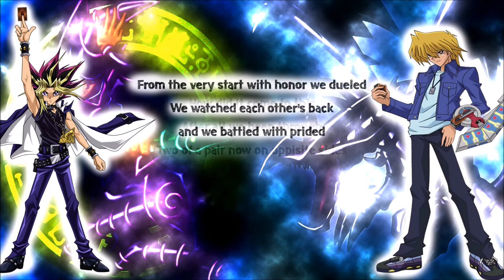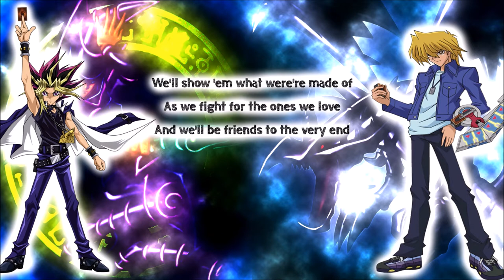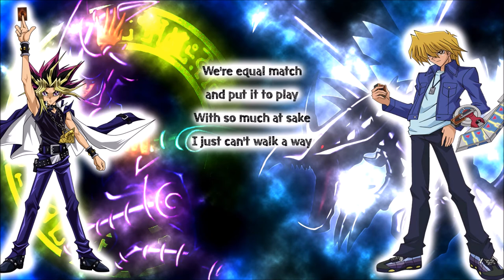"No Matter what" By Mike Pasternack (Yu-Gi-Oh)-Lyrics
We'll be friends to the very end
Artist: Mike Pasternack
Anime: Yu-Gi-Oh
♦Lyrics
Yeah. Yeah
How did it come to this
After all we been through
Two of a pair now on oppisite sides
From the very start with honor we dueled
We watched each other's back
and we battled with prided
We're closer than brothers
Now we got to fight each other
If we trust our friendship
to the heart of the cards
Be the best man win
Yeah. Yeah
Its been you and me
Out playing games
Didn't ever think it would get this hard
Times running out
and so much at stake
Everything riding on the turn of a card
We'll show 'em what were're made of
As we fight for the ones we love
And we'll be friends to the very end
Yeah
I wanna give up
But I won't give in
I don't wanna do with my very best friend
We're equal match
and put it to play
With so much at sake
I just can't walk a way
Though I need a victory
You always meant the world to me
Thats one thing that will never change
Let the best man win

Copyright Info ©
●All music and pictures belongs to the original artists.